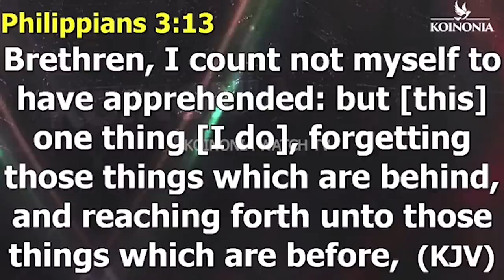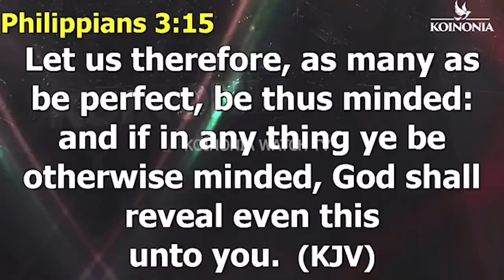GOD WILL NOT USE ANOINTING TO BRING THE NEXT GREAT REVIVAL - Apostle Joshua Selman